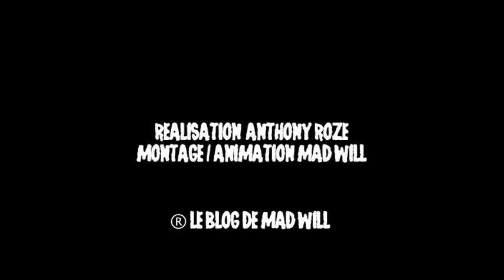HARLEQUIN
Pour cette septième émission du blog de Mad Will, nous parlerons d'Harlequin de Simon Wincer sorti en 1981. Ce film est emblématique de la nouvelle vague australienne symbolisée par des cinéastes comme Peter Weir et des films comme La dernière vague. Harlequin est une fable politique scénarisée par Everett De Roche qui a écrit Long Weekend (le film des années 70, il existe des remakes, attention !)
Harlequin met en scène Robert Powell et David Hemmings.

L'histoire :
"Nick Rast est un sénateur australien, qui délaisse sa femme et son fils malade, pour sa carrière professionnelle. Un jour, un homme parvient à guérir l'enfant, en quelques gestes, ce qui le fera se rapprocher de la femme et de l'enfant, mais Nick lui s'en éloigne toujours de plus en plus."